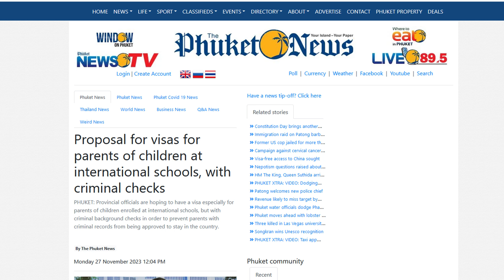A Visa For Parents Of Foreign Children In Thai Schools?